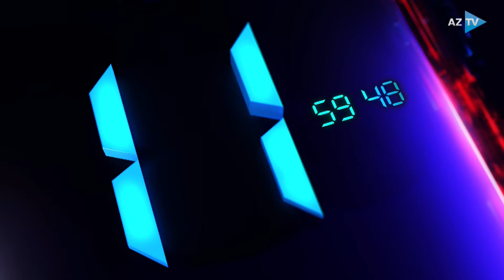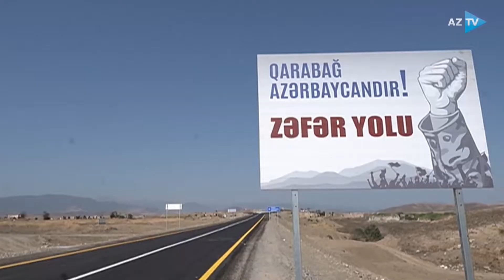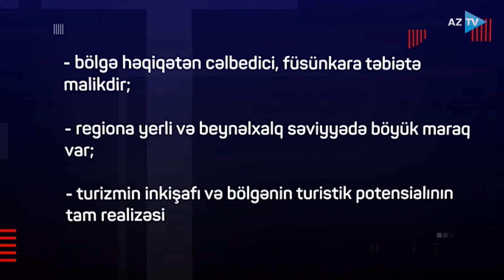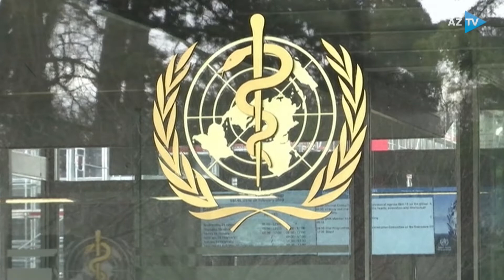AZTV Xəbər 12:00 - 01.09.2021